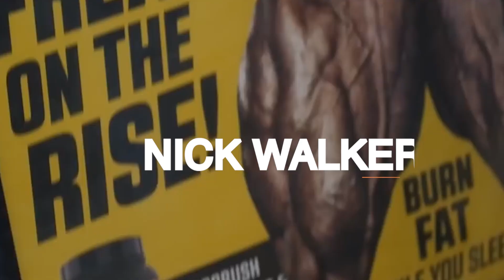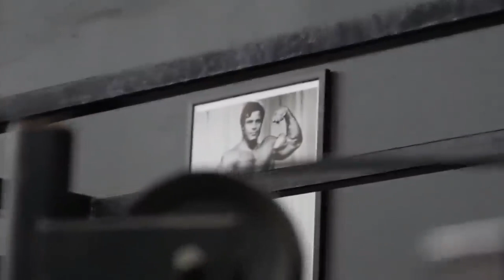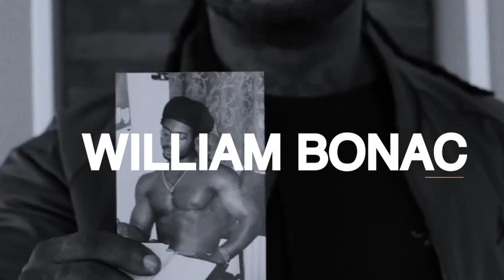Ronnie Coleman His TOP 10 Mr. Olympia